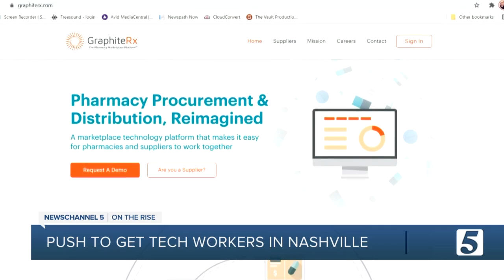Tech Council trying to attract out-of-state tech workers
The Greater Nashville Technology Council says it has a goal to double the number of tech workers in Nashville in just four years — to a total of 92,000 workers.